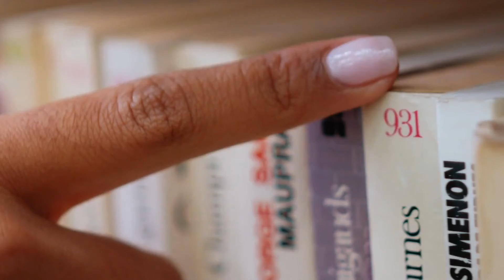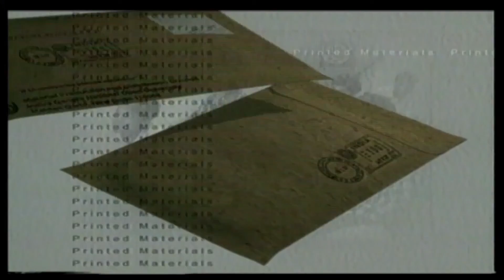Episode 19 TRANSLATION OF THE AUXILIARY "CAN" BECAUSE WE ARE GOING TO LEARN A NEW VERB "POUVOIR"